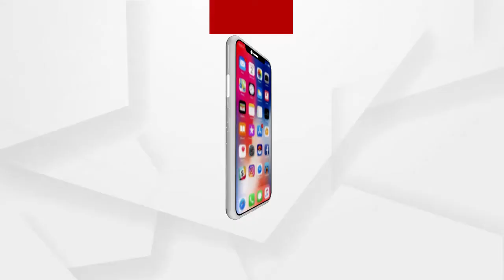ଆସନ୍ତା ୩ ତାରିଖ ରୁ ସମଲେଶ୍ଵରୀ ମନ୍ଦିର ସମେତ ସମ୍ବଲପୁର ର ସମସ୍ତ ଧର୍ମାନୁଷ୍ଠାନ ଖୋଲିବ ...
ଆସନ୍ତା ୩ ତାରିଖ ରୁ ସମଲେଶ୍ଵରୀ ମନ୍ଦିର ସମେତ ସମ୍ବଲପୁର ର ସମସ୍ତ ଧର୍ମାନୁଷ୍ଠାନ ଖୋଲିବ ।ଜିଲ୍ଲାପାଳ କାର୍ଯ୍ୟଲୟରେ ଏସଏମସି କମିସନର ଅନିରୁଦ୍ଧ ପ୍ରଧାନଙ୍କ ଅଧ୍ୟକ୍ଷତାରେ ଅନୁଷ୍ଠିତ ବୈଠକରେ ବିଭିନ୍ନ ଧର୍ମାନୁଷ୍ଠାନ  ସଦସ୍ୟ ଉପସ୍ଥିତିରେ ଏହି ନିଷ୍ପତ୍ତି ହୋଇଛି ...